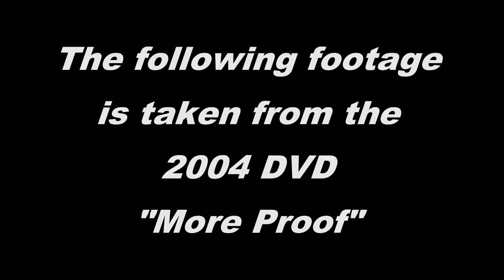More Proof 2004 Part 5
Highlights from our 2004 DVD "More Proof"
Tests featured in this video constitute extreme abuse of the knife and are potentially very dangerous - DO NOT TRY THIS AT HOME!
This archive footage may contain images and video of products that are discontinued or no longer available.